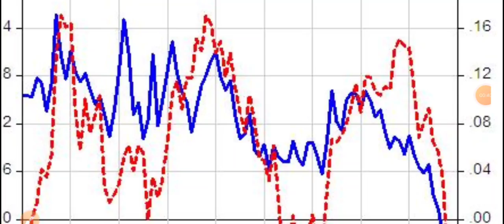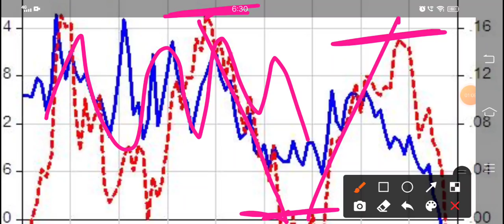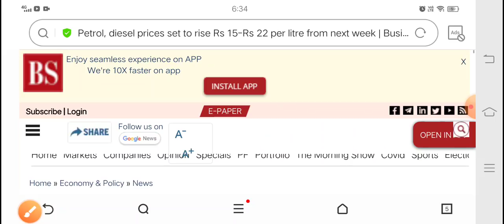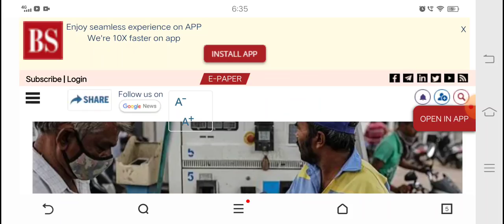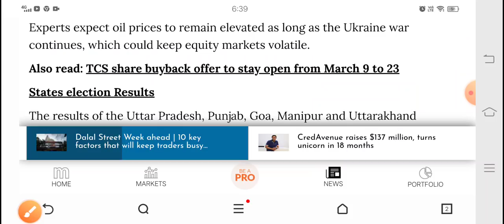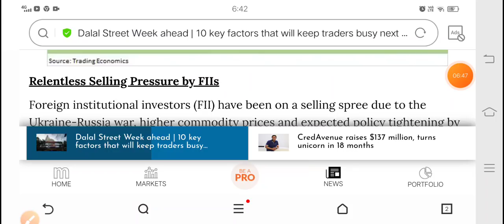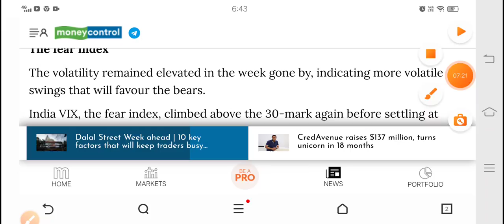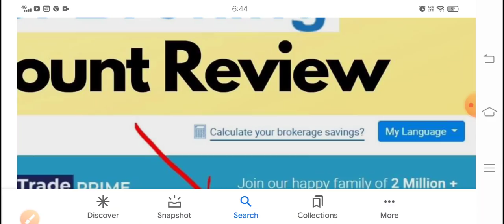अगले हफ्ते बाजार में बड़ी हलचल होने वाली है 1 रॉकेट बाजार का हालत खराब